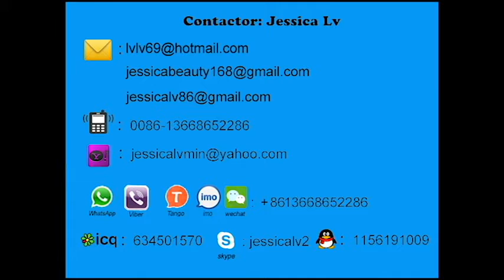ps food packaging box forming machine